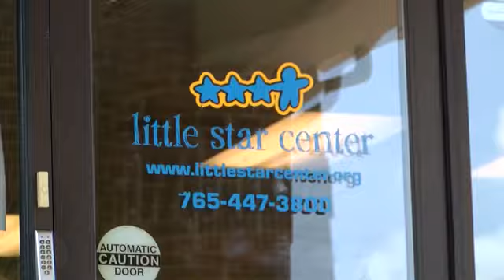Theft reported at a Lafayette center for autism